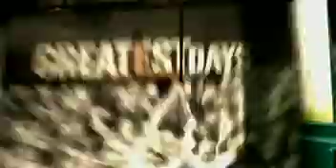MSG GREATEST DAYS - 'Jeter Saves the Day'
Emmy Award Winner, Peter D. Michael is the star of
"Greatest Days" on the Madison Square Garden Network.